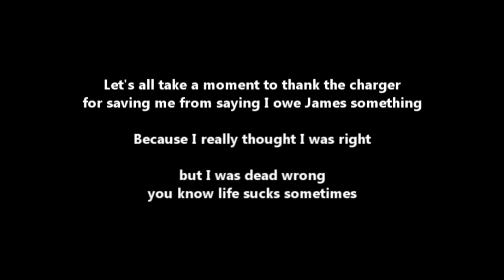James was right part 2